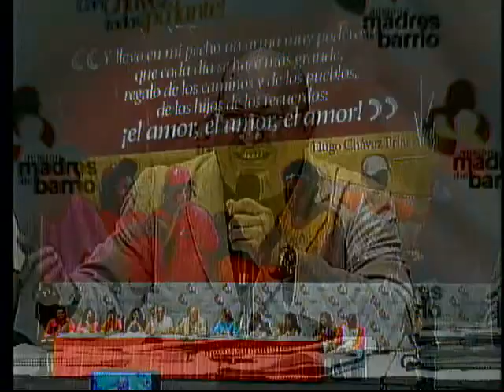Hugo Chávez; "¡Si siguen con la jurungadera, me voy en el 2041!"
Entrega de créditos para el financiamiento de proyectos socio productivos para integrantes de Misión Madres del Barrio, transmitido en vivo el 15 de noviembre de 2011.
En este video:
-La seguridad social en la Constitución de 1999
-Evaluación de las Misiones sociales
-Enfermedad y convalecencia de Chávez
-¡Ya no me voy en el 2021,sino en el 2031, y si siguen con la jurungadera, me voy en el 2041!
-Estamos trabajando en la protección de los sectores más vulnerables mientras trabajamos en la transformación de las estructuras de la injusticia que son muy duras
-Más de 300 mil personas con discapacidad se atienden a través de la Misión José Gregorio Hernández
-Estamos obligados a inventar los mecanismos necesarios para universalizar la seguridad social independientemente de que hayan cotizado
-Antes sólo iban a los hospitales del Seguro Social quien hubiera cotizado, ahora van todos
-En el caso de la vivienda también vamos a la cobertura universal
-Le pido a la burguesía que coja mínimo, ¡porque lo que viene es joropo, rap y hip hop!
-Calle 13 y Tiuna El Fuerte me están invitando
-La economía sigue mejorando